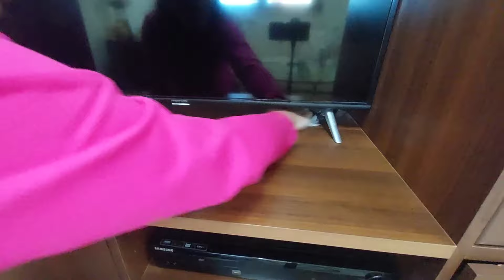5 PRODOTTI PULIZIE CHE NON POSSONO MANCARE IN CASA✅️✨️cleaninghacks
Oggi vi mostro i miei 5 prodotti di pulizia..mai più senza..

Un saluto
Federica